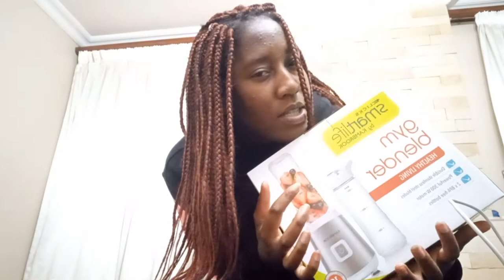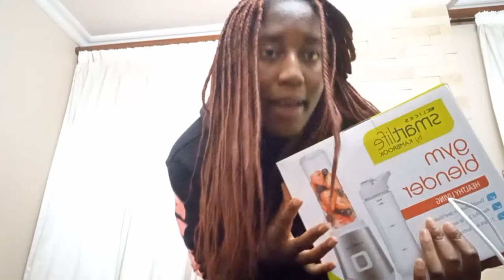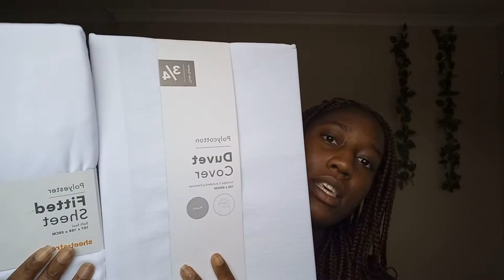Law School Diaries 📚: Meeting Banyana Banyana/ Air fryer unboxing/ Running Errands